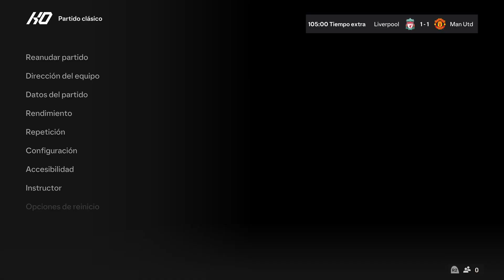LIVERPOOL VS MANCHESTER UNITED PREMIER LEAGUE EA SPORTS FC 24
LIVERPOOL VS MANCHESTER UNITED PREMIER LEAGUE EA SPORTS FC 24 -- Watch live